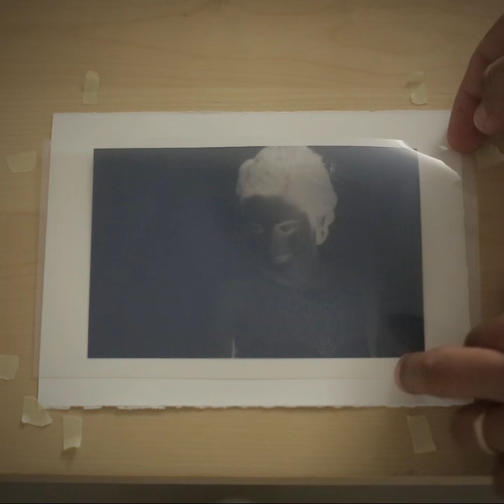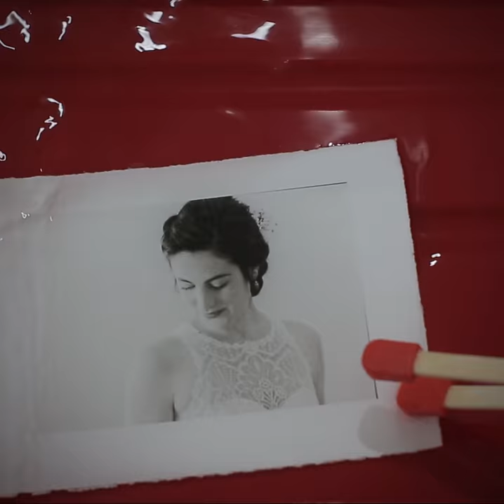Platinum Palladium print - Juliette, June 2017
This is a platinum palladium print (15x10cm) from a digital file.
The shot was taken during a wedding in June 2017 at Villa Pianciani (Spoleto - Italy).